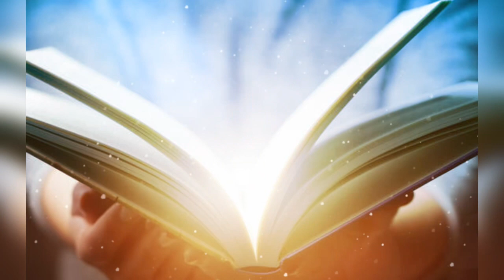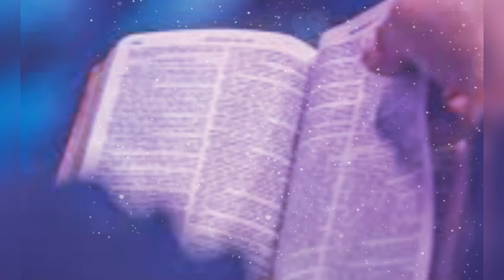🔴DIA 354 / de 365 días leyendo la Biblia, con Fray Nelson Medina